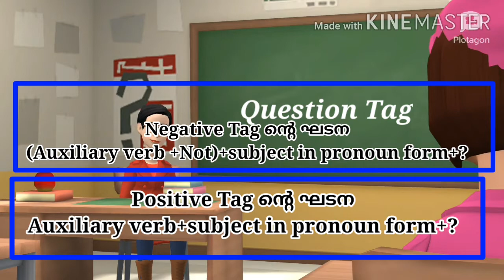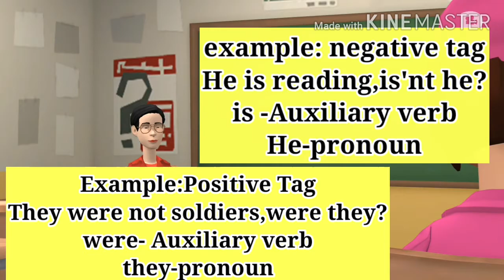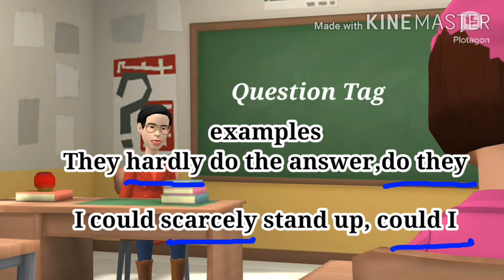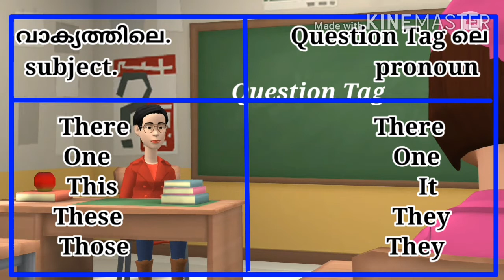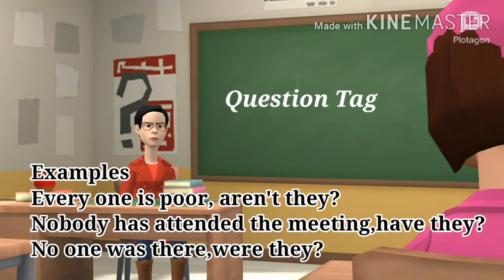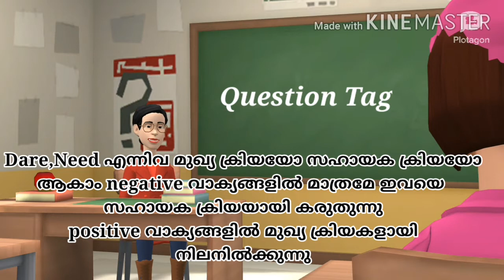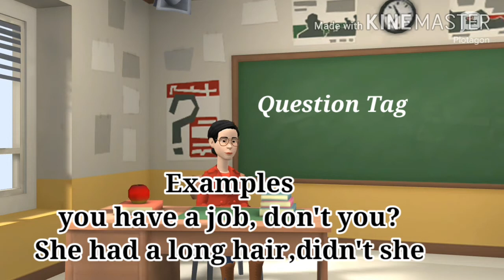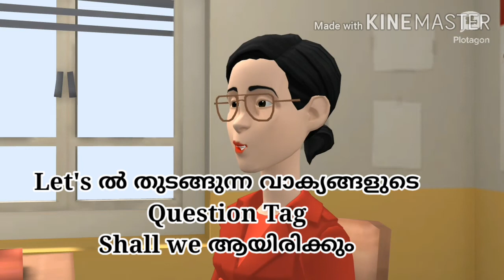keralapscthulasi Kerala PSC English Grammar-Question Tag|LDC English Tips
This video of Kerala PSC English Grammar will introduce you to all about Question Tag.
Kerala PSC English Grammar ലെ Question Tag എന്ന
part ൽ നിന്ന് Kerala public service commission
Most repeated ആയി Questions ചോദിച്ചിട്ടുണ്ട്.
LDC,LGS,Firman,SI തുടങ്ങിയ എല്ലാ Competitive Exam എഴുതുന്നവർ must ആയി പഠിച്ചിരിക്കേണ്ട part ആണ് Question Tag.

kerala psc question and answers,
ldc previous question and answer,
ldc previous year question paper,
ldc syllabus 2020,
ldc mock test,
lgs previous question paper,
lgs 2020,
lgs syllabus 20
20,
ldc exam date 2020,
kerala psc online class
kerala,
Kerala PSC English Grammar Class - Question Tag,
kerala psc english grammar,
kerala psc english,
kerala psc english coaching class,
question tag in malayalam,
english repeated questions on question tag,
psc english previous question.
How to prepare for Kerala PSC,
psc gk,
kerala,
psc exam for kerala,
govt jobs,
govt jobs updates#cartoonvideo
KERALA PUBLIC SERVICE COMMOTION,
Kerala psc,
REPEATED QUESTIONS,
PREVIOUS YEARS QUESTIONS DISCUSSION,
HOW TO PREPARE FOR PSC EXAMS,
HOW TO PREPARE FOR LGS EXAM,
HOW TO PREPARE FOR LDC EXAM,
HOW TO PREPARE FOR CPO EXAM,
HOW TO PREPARE FOR POLICE CONSTABLE EXAM,
HOW TO PREPARE FOR CIVIL POLICE OFFICER,
HOW TO PREPARE FOR LP UP EXAM,
FEMALE ASSISTANT PRISON OFFICER,
105 important topics lesson
upsc coaching,
railway coaching,
kerala psc,
easy psc,
scert text book class,
veo question paper,
veo,
psc driver,
LDC coaching,
ldc 2020,
lgs 2020,

psc question paper,
ldc 2020,
lgs 2020,
lp up assistant,
kerala psc,
police constable,
police constable driver
upsc coaching,
railway coaching,
kerala psc,
easy psc,
veo question paper,
veo,
veo previous questions,
ldc previous questions,kas current affairs,
fireman gk,
gk 2019,
gk questions and answers,
previous questions,
pdf,
psc gk pdf,
malayalam gk pdf,
psc gk class,
psc gk tricks,
ldc previous questions
kerala PSC,
TALENT ACADEMY ONLINE,
Talent,
Talent academy,
Talent psc,
MALAYALAM
psc current affairs june 2020,
current affairs in malayalam,
kerala psc exam current affairs
gk questions malayalam,
ldc revision questions,
ldc avarthikkunna chodyangal,
important gk questions for kerala psc,
gk malayalam,
psc asked questions,
psc question paper,
ldc previous question papefr,
ldc 2020,
lgs 2020,
lpassistant 2020,
up assistant 2020,
lp up assistant 2020,
police constable
psc,
kerala psc,
psc gk questions,
psc favourites,
ldc 2020,
lgs 2020
Kerala psc,
psc exams,
ldc 2020 previous year question paper,
LDC 2020,
ldc,
ldc exam,
psc science questions and answers,
psc science,
psc gk questions,
ldc gk questions,
ldc previous questions pdf,
psc coaching,
psc coaching class,
online psc coaching malayalam,
psc,
psc lgs,
psc class,
psc gk,
lgs previous year questions,
lgs 2020,
ld clerk
Fireman study plan,
fireman new syllabus,
fireman exam,
psc tips,
psc motivation,
psc preparation,
force exam strategy,
for all psc exams,
how to prepare for fireman,
fireman syllabus details,
fireman exam date
psc maths,
psc maths shortcuts,
psc maths class,
psc maths class malayalam,
psc maths questions,
psc maths coaching class malayalam,
psc maths easy tricks,
psc class for maths,
psc coaching malayalam,
malayalam,
psc,
coaching,
previous question,
veo maths class,
ldc 2020,
ldc 2020 syllabus,
ldc 2020 maths,
LDC,
LDC MATHS,
ldc maths,
ldc maths tips,
ldc maths tricks,
psc maths shortcut,
psc maths tricks,
ldc motivation,ldc 2020,
psc avarthikkunna questions,
psc coaching,
lgs online coaching,
psc free online coaching,
psc maths,
maths questions,
maths pascmilestone psc,
psc gk,
gk malayalam,
malaypsc gk class,
psc gk tricks,
ldc previous questions
ldc question paper,
psc expected questions malayala,
kerala psc 2020,
ldc coaching,
ldc free coaching,
aldc,
fireman gk,
gk 2019,
previousquestions,,
psc gk pdf,
malayalam gk pdf,
psc maths classs co
psc coaching malayalam,
malayalam,
psc,
coaching,
prev